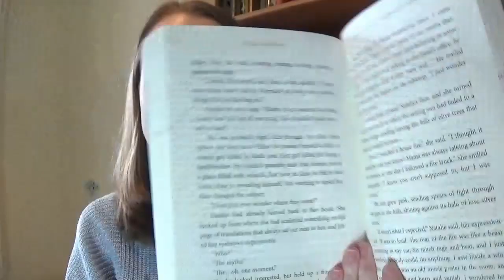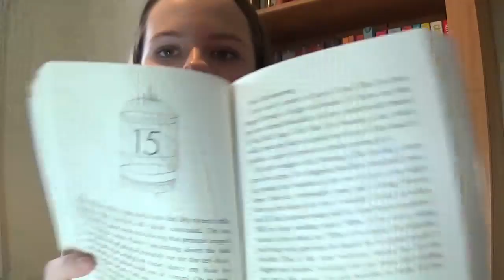Books that prevented slump !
Hello! Not very well at the minute so thought I would post something I had from a while ago xx

Trouble - Non Pratt
The secret of spellshadow manor - Bella Forrest
Under Rose tainted skies - Louise Gornall

Book Depository link (If you buy a book after clicking this link I get a tiny bit of commission!)